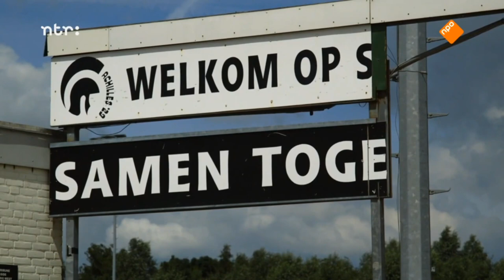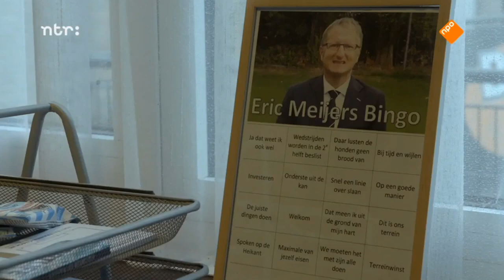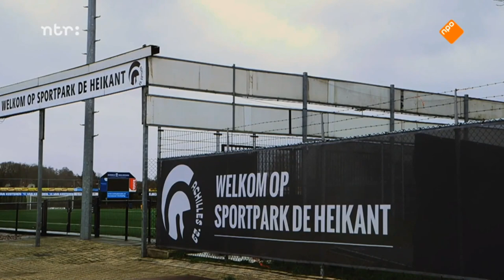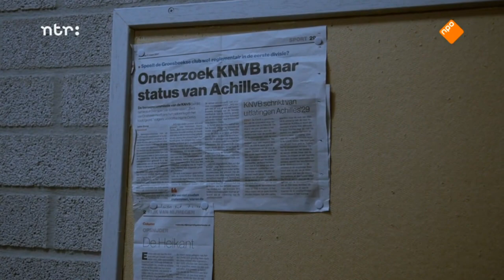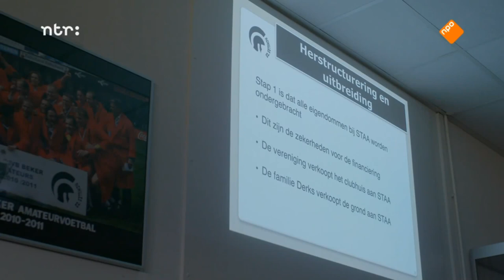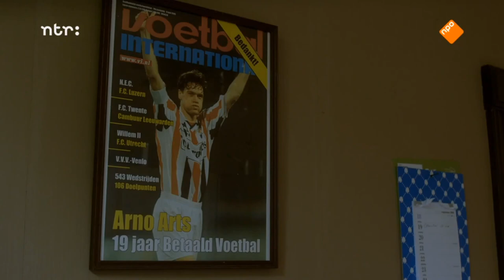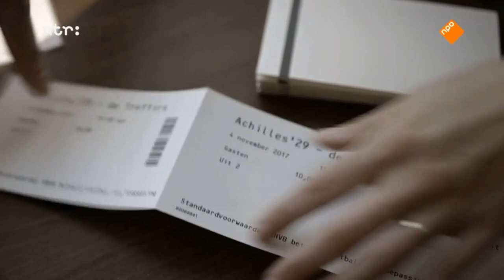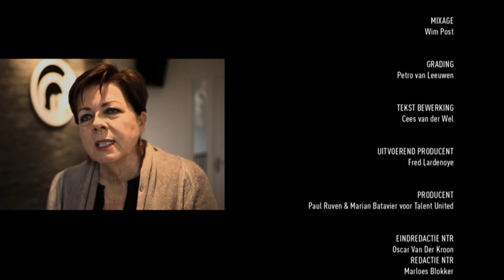DOC VOETBAL IS OORLOG! (ACHILLES'29)